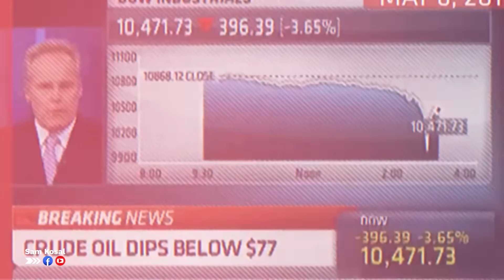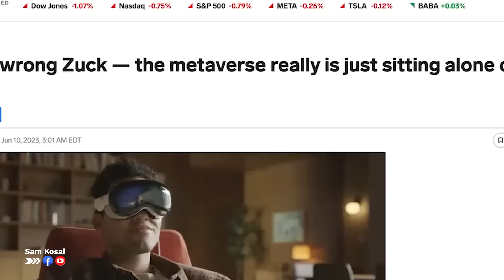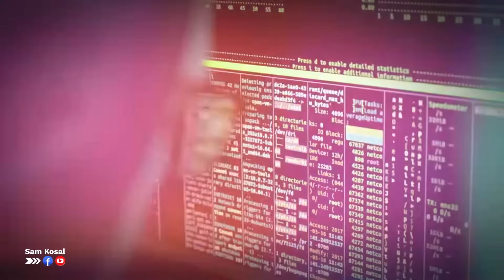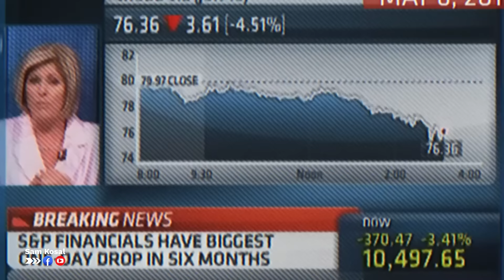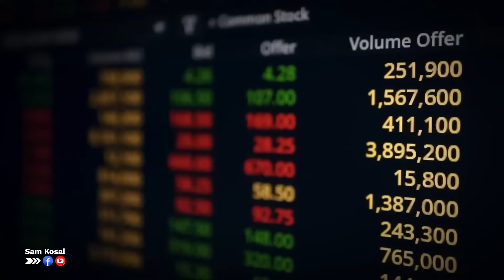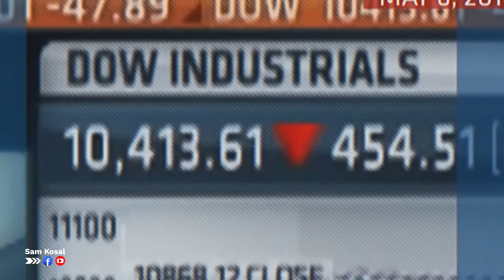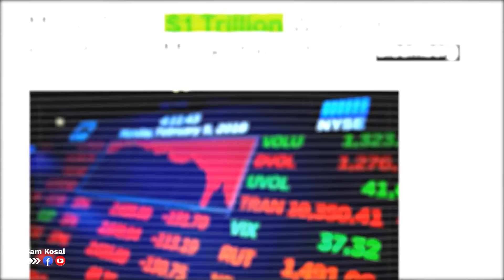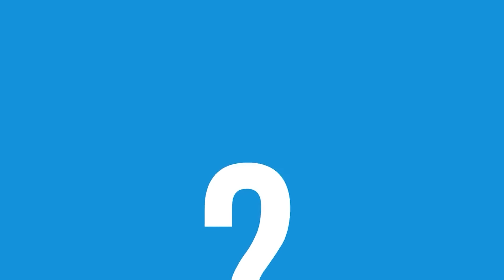តេី AI អាចនឹងមានវាសនាដូច Metaverse ទេ? អ្នកវិនិយោគខាតលុយ ១ទ្រីលាន$/ថ្ងៃ ដោយសារ AI